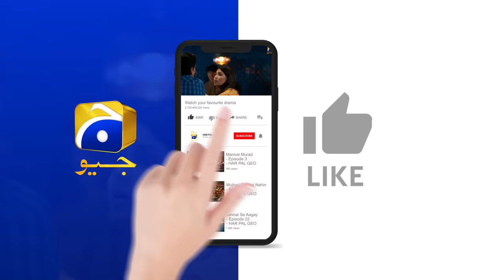Mannat Murad Episode 23 - [Eng Sub] - Digitally Presented by Jhalak Beauty Cream - 12th Dec 2023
Mannat Murad Episode 23 - [Eng Sub] - Iqra Aziz - Talha Chahour - Digitally Presented by Jhalak Beauty Cream - 12th December 2023 - HAR PAL GEO

Written by: Nadia Akhtar
Directed by: Syed Wajahat Hussain
Produced by: Abdullah Kadwani & Asad Qureshi
Production House: 7th Sky Entertainment

Cast:
Zarlish - Gurya
Rubab - Pinky